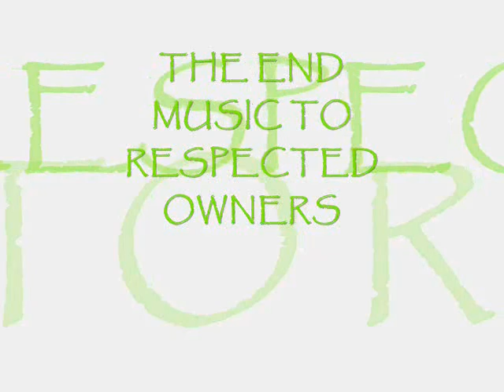skating adventures 3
more skating